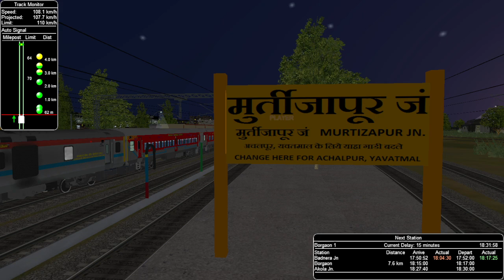Bandera Jn to Borgaon Jn RAJDHANI EXPRESS SAMRASTRA EXPRESS MSTS OPEN RAILS GAMEPLAY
8.00 GB RAM 256GB SSD M.2
64-bit operating system, x64-based processor

MY EQUIPMENTS
DELL LAPTOP

PHONE 1

PHONE 2

Train Simulator India Streams
Train Simulator Indian Streamers
msts gameplay rajdhani express
indian train simulator
indian railways
rajdhani express
game
gameplay
gaming